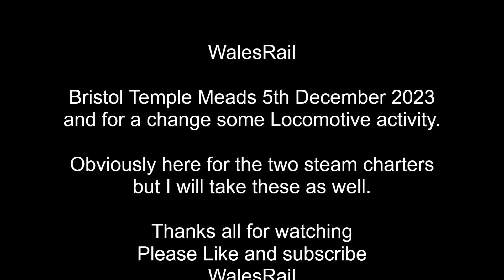Freight services at Bristol Temple Meads 5th December 2023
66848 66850 RHTT and 66508 on the Portbury dock